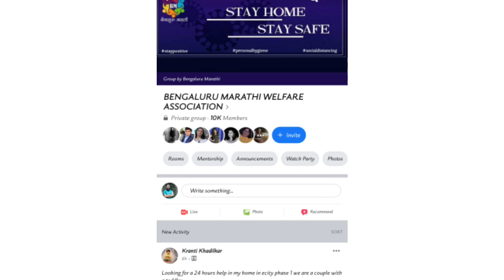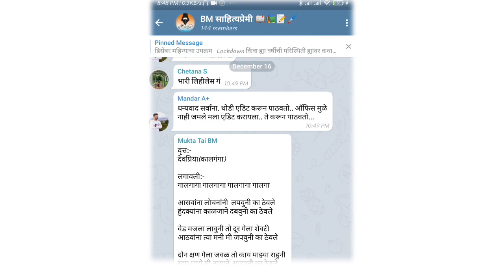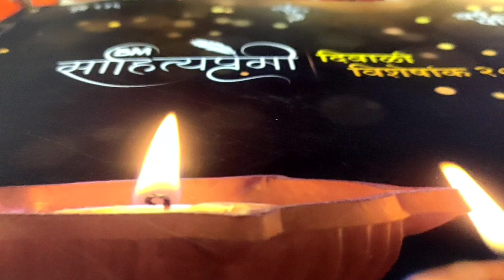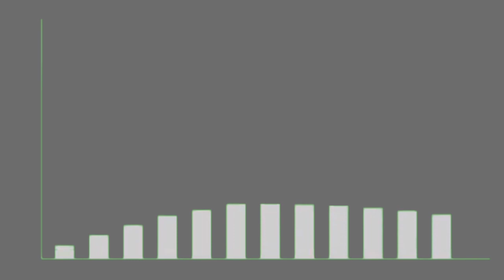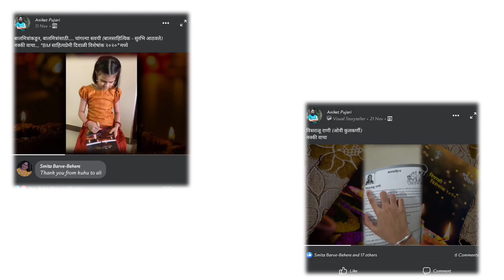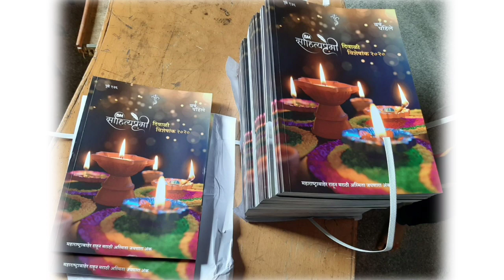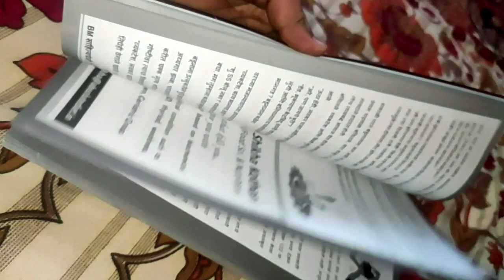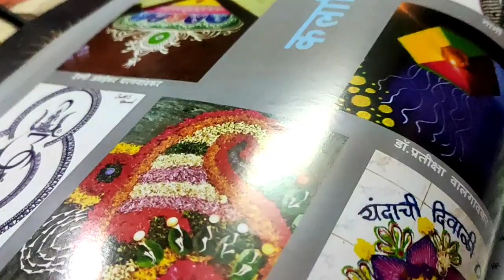प्रवास BM साहित्यप्रेमी दिवाळी अंकाचा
जाणून घेऊयात, BM साहित्यप्रेमी दिवाळी अंकाचा संकल्पनेपासून सिद्धीस नेईपर्यंतचा प्रवास, या प्रवासाच्या कर्त्या-धर्त्यांकडून.